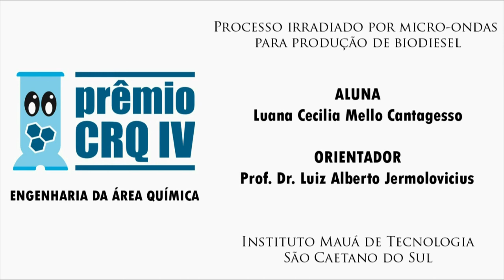Prêmio CRQ-IV 2013 - Engenharia da Área Química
A redução em 50% no tempo de processamento e um rendimento quase 40% superior quando comparado ao processo tradicional de produção do biodiesel foram os principais resultados da pesquisa vencedora do Prêmio CRQ4, modalidade Engenharia da Área Química.